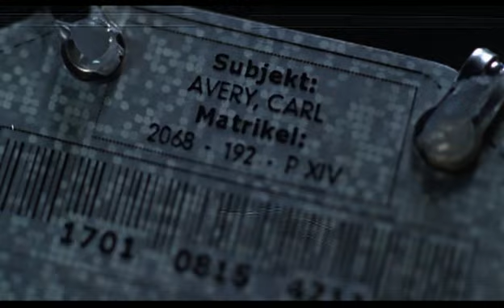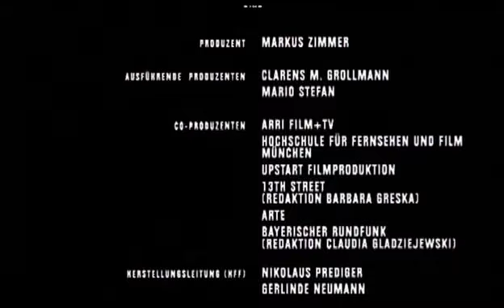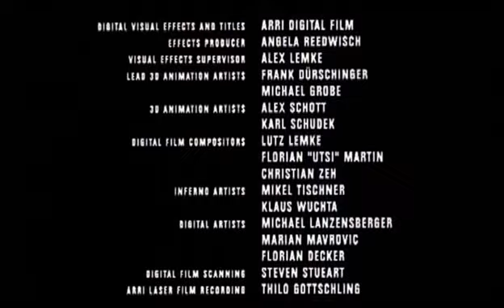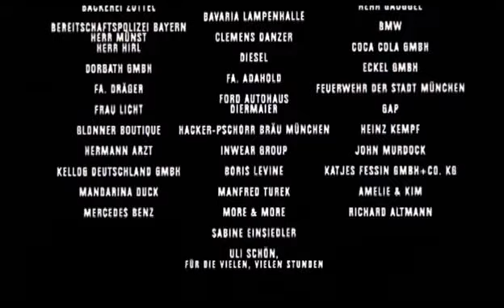Vortex (2001) Teil 4 von 4.avi